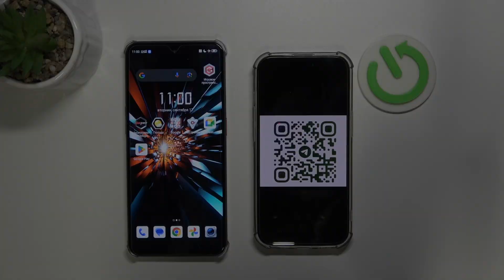Как Использовать QR-Коды на Nubia Neo 2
Хотите быстро сканировать QR-коды на своем Nubia Neo 2? В этом видео мы покажем, как легко использовать камеру вашего устройства для считывания QR-кодов и получения информации. Следуйте нашим шагам, чтобы упростить взаимодействие с QR-кодами!

Как сканировать QR-коды на Nubia Neo 2? Как использовать камеру для считывания QR-кодов? Как открыть ссылки с помощью QR-кодов на Nubia Neo 2? Как сохранить информацию из QR-кода? Как настроить функции сканирования QR-кодов? Как устранить проблемы со сканированием на Nubia Neo 2? Как использовать QR-коды для доступа к Wi-Fi?